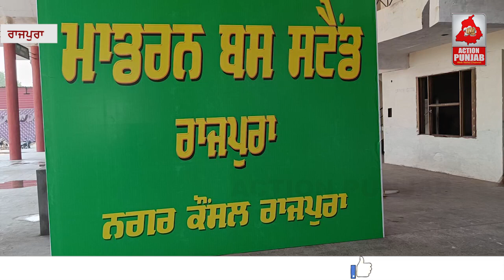ਕਿ ਇਸ ਬਾਰ ਚਲ ਪਵੇਗਾ ਇਹ ਸਫੇਦ ਹਾਥੀ? ਕਿੱਥੇ ਅੱਗੇ ਦੌੜ ਪਿੱਛੇ ਛੋੜ ਦੀ ਕਹਾਵਤ ਵਾਂਗ ਬਣਕੇ ਨਾ ਰਹੇ ਜਾਵੇ ਇਹ ਵੀ..?